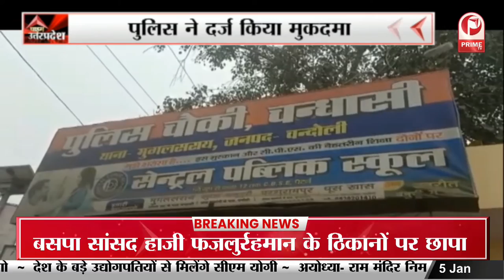Chandauli: छात्रा को अपहरण कर दुष्कर्म का मामला || Prime Tv